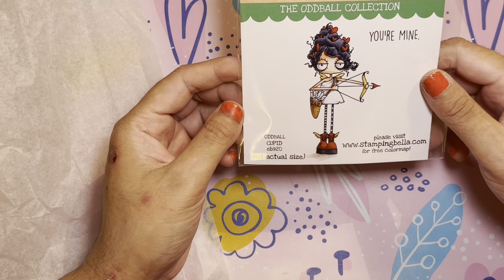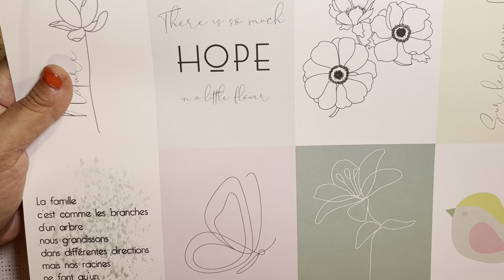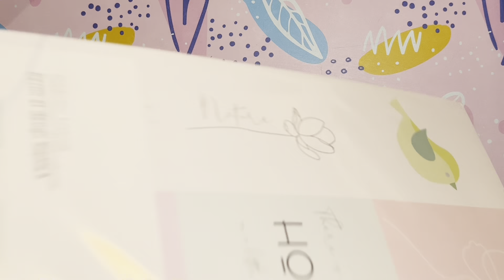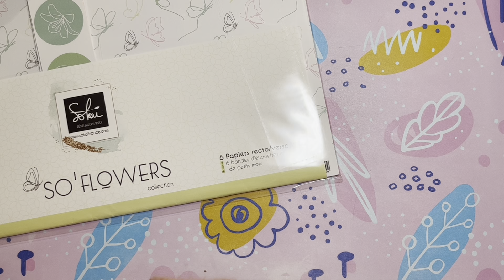#34 Haul la Fée du scrap , c’est trop beau!!!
Bonjour à tous, alors je me présente, moi c’est Sophie j’ai 37 ans, je suis maman de 3 enfants et je suis auto entrepreneuse. Ma première entreprise est « Les délices des T », entreprise de pâtisserie spécialisée dans le cake design mais je fais du traditionnel également.
Ensuite j’ai fait une adjonction d’entreprise en créations artisanales couture et scrapbooking, c’est très récent.

Mes boutiques favorites sont :
craftelier - lien de parrainage

J’ai un compte Instagram aussi mais je ne connais pas trop alors il n’y a pas grand chose dessus pour l’instant :